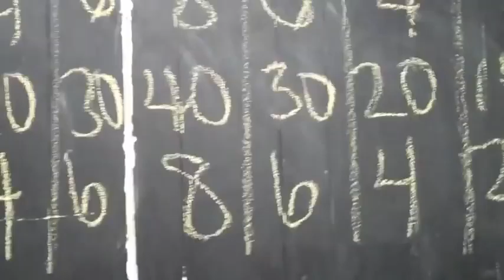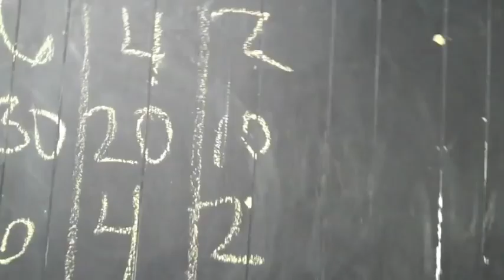How to Train for Mud Runs| Amazing Spiderman Workout | Pete Isip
Our first workout of the day How to Train for Mud Runs- Amazing Spiderman Workout by Pete Isip of Krank Systems New Jersey